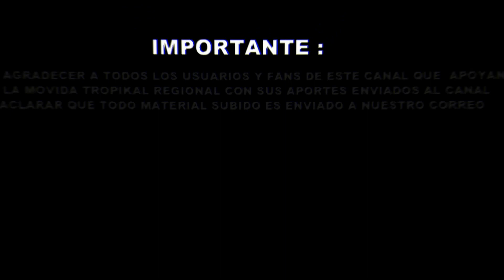Los Super Parranderos - En Vivo Caleta Hornos - 2016